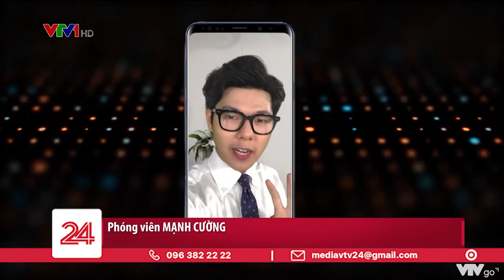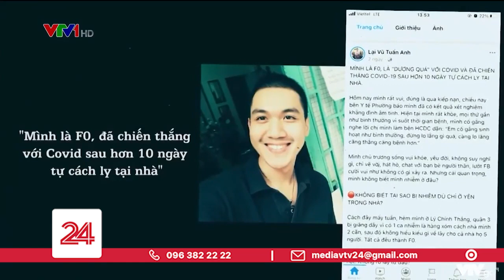Những việc tử tế qua màn hình chiếc điện thoại di động | VTV24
Dù chúng ta có ở nhà thì cuộc sống ở ngoài kia vẫn tiếp diễn, những điều tử tế vẫn được nhân lên vì một ngày mai dịch bệnh sớm được đẩy lùi.